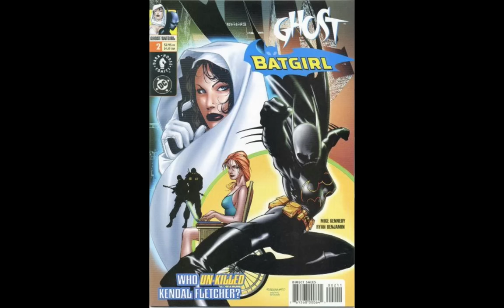Hero Worship - Batgirl Revisited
My original "Hero Worship - CatWoman and BatGirl" was one of the first Hero Worship videos that I ever did.  In the last year and a half I like to think I've improved not only on technique but in art selection, plus the fact that there's a lot of new Catwoman art out there to look at.  So here I am, taking a new and fresh look at the many women and costumes of both Batgirl and Batwoman, from the black-and-yellow combo, to the gray and off-purple, through the red-lined lesbian heroine, and on to the slender one who wore a face mask -- Betty Kane, Barbara Gordon, Kathy Kane, Stephanie Brown, and on and on.   I hope you'll like it, and I hope it shows some improvement.  Cheers from Bestjonbon.  Music is "African Plains," performed by Aalborg World Soundtracks (courtesy of YouTube's AudioSwap).